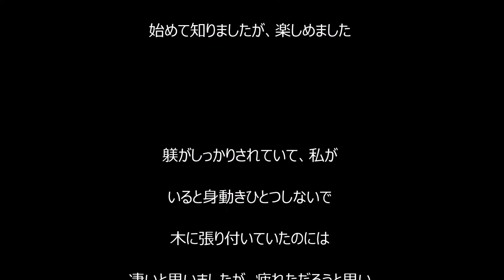前代未聞 エゾリスのポッポちゃん 威嚇した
エゾリスのポッポちゃん。一匹しかいないと
思っていましたら家族連れでした・・・。

　しかし、動画を撮影していた時、唸り声が
羆か・・・